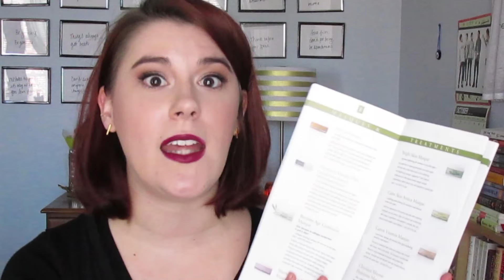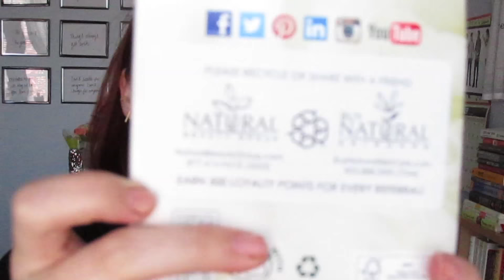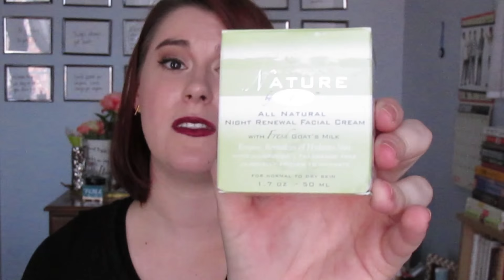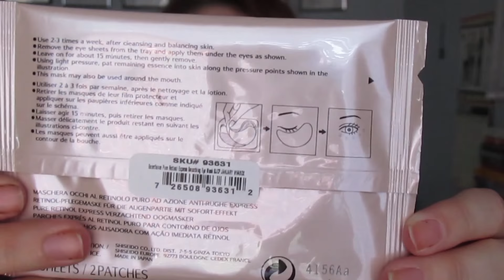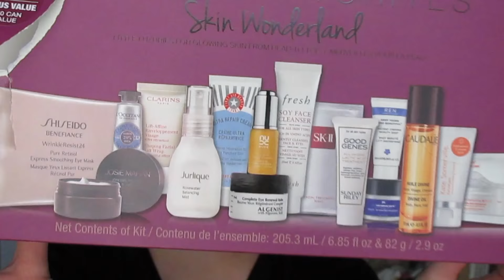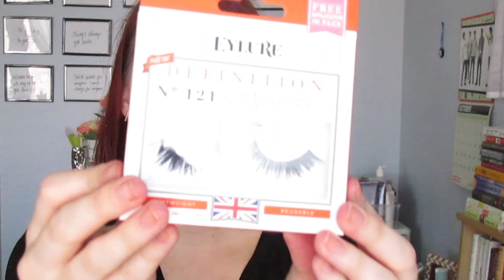Happy HAULloween! Collective Haul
3~ COMMENT on Olivia's Facebook page and say you're from my channel
A winner will be chosen on Facebook one week from today (Tuesday, November 10) and will receive a PRIVATE MESSAGE from Olivia.
Good luck!!!

PRODUCTS MENTIONED:
- Victoria’s Secret PINK Basic Witches tank
- Victoria’s Secret PINK But First Pancakes sleep shirt
- Hanes Tagless V-Neck undershirts
- Bath & Body Works Marshmallow Fireside candle
- Bath & Body Works Radiant Red Maple candle
— Moon Over Sedona body butter
— Santa Cool Vanilla Mint body bar
— Big Fat Yummy Hand Cream in Snowed In Vanilla Mint
— Make Out Magic Lip Scrub
— Make Out Magic Lip Balm
- Cards Against Humanity
- Target necklace:
- Tony Moly Tomato Radiance Face Masks
- Laura Mercier Matte Radiance Highlighter 01
- Clinique Chubby Stick for Eyes in Lots O’Latte
- Clinique Take The Day Off Cleansing Balm
- Wayne Goss 06 brush
- Wayne Goss 08 brush
- Lush Twilight shower gel
- Nature by Canus Night Time Renewal Goat Milk Cream
- Sephora Favorites Skin Wonderland set
- Jack Black Natural Mint & Shea Butter lip balm
- Essence 3D Shadow in Irresistable Choco Cupcake
- Eyelure Definition No 121 lashes
- Cargo eye shadow in Columbia
- LORAC Baked Matte Satin Blush in Velvet Rope
- Butter London nail polish in Indigo Punk
- Farmhouse Fresh Sundae Best mask
- Arcona The Gentle Solution
- Arcona Hydrating Serum

WHAT I’M WEARING:
FACE: Guerlain Lingerie De Peau in Beige Pale; MAC The Perfect Cheek blush; MAC MSF in Lightscapade; Guerlain Meteorites
EYES: Benefit Creaseless Cream Shadow in RSVP; MAC Nordstrom Naturals palette; Chanel Le Volume de Chanel mascara; Ardelle Flare Short Black individual lashes
LIPS: NARS Train Bleu lip pencil + ColourPop Lippie Stick in LBB
EARRINGS: Sparkle & Court